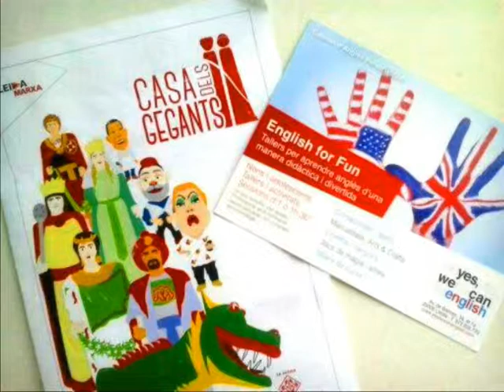The House of Giants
Our summer Workshop ended with a tour to the House of Giants in Lleida. We took pictures of giants and the "Marraco", the city dragon. They are huge and amazing!
We also learned many words related to size, colours and shapes. Where???